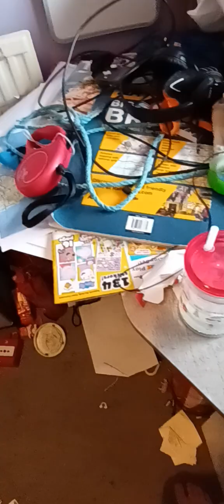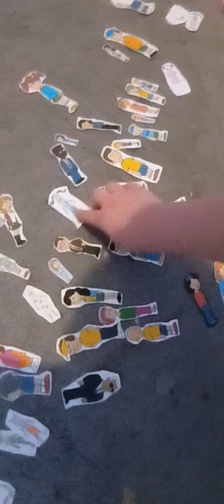BFAK 13: Drinking contest